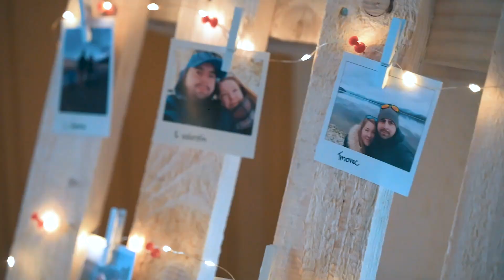Peter & Monika | SVADOBNÝ KLIP | Liptovský Mikuláš | 2023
Svadobný klip Peter & Monika
LM
Hotel SOREA MÁJ  Liptovský Ján

wedding clip
wedding day
svadba
Svadobné video